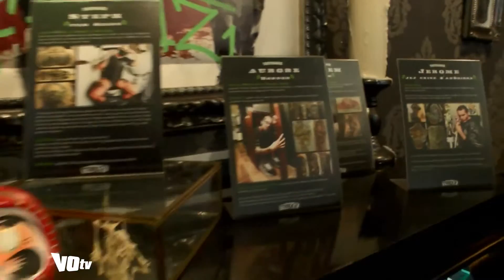Le tatouage dans la peau à Eaubonne